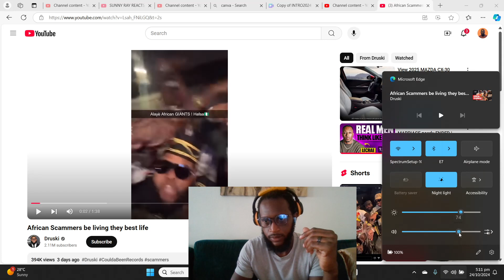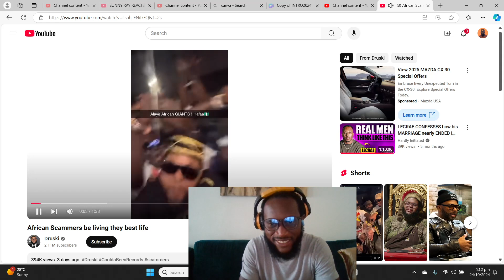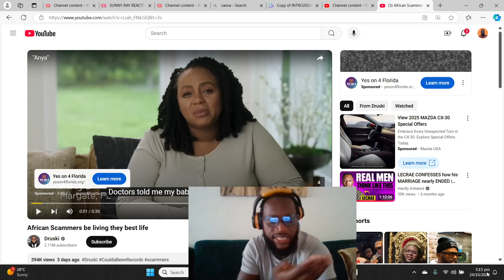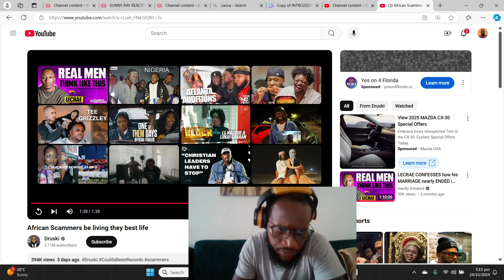DRUSKI - AFRICAN SCAMMERS BE LIVING THEY BEST LIFE | REACTION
I want to thank you all for supporting my channel and showing me love, & if you are new to my channel I want to welcome you to my channel where we vibe to all kinds of music—from the underground gems to the biggest hits.

 I’m here to break it down with some humor, energy, and Caribbean vibes! Whether it’s discovering new artists or appreciating the legends, I’m all about the art of music. If you love song breakdowns, authentic reactions, and raw music discussions, you’re in the right place!

I’m building a community of real music lovers who respect the craft, the beats, the lyrics, and everything in between. I also love collaborating with artists, songwriters, and producers, so if you’re in the game, let’s connect!